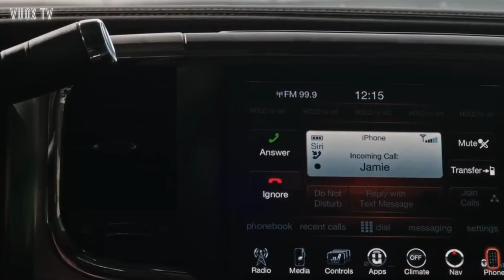Yellowstone Season 5 : Rip is Leaving Yellowstone!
Cole Hauser plays the tough yet lovable Rip Wheeler on Yellowstone. He has quickly become one of the most popular characters on the show.

Rip has been one of Yellowstone’s main characters since season one. He is John Dutton’s go-to man on the ranch, the sassy Beth Dutton’s husband, and a father to Carter.

But with the airing of half of season five’s episodes, rumors are whirling around that the Duttons are set to be hit by a tragedy that will cost them a family

Will Rip say goodbye to Yellowstone for good? Will he ever return?
Here are the details in the video, You can write your ideas in the comments.